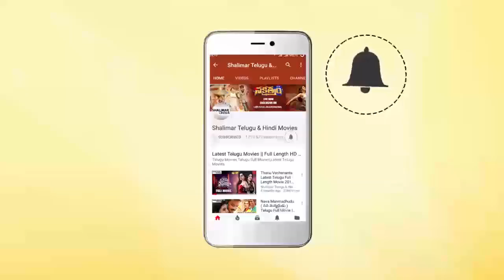Edureetha Movie || Mukkamala Informs To Take Care Of Estate & Property || NTR || Shalimarcinema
Watch Mukkamala Informs To Take Care Of Estate & Property From Edureetha Movie. Features NTR, Vanisri, Jayasudha, Jaggaiah, Kantha Rao, Satyanarayana Kaikala, Padmanabham, Ramana Murthy, Sakshi Ranga Rao, Sarada, MukkAmala, Sunandini, Directed by V. Madhusudhan Rao, Produced by Sakhamuri Ramachandra Rao, Music by Satyam.